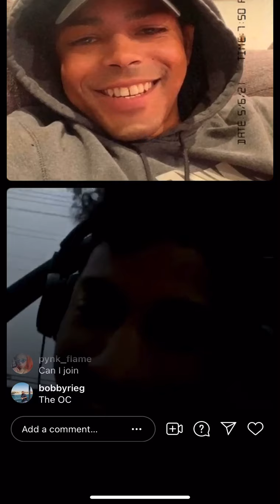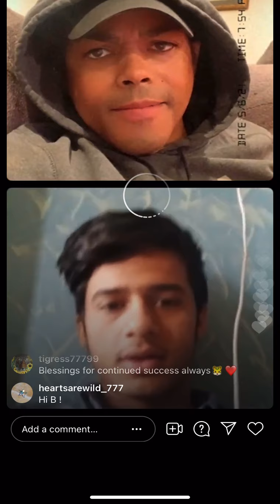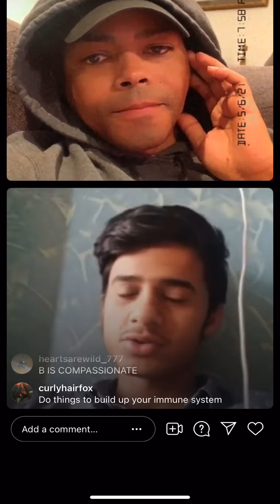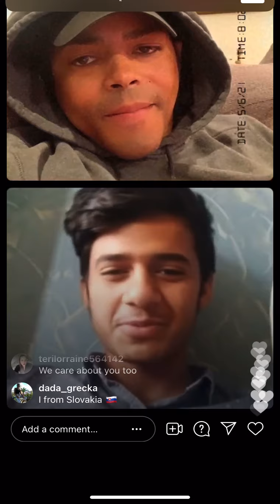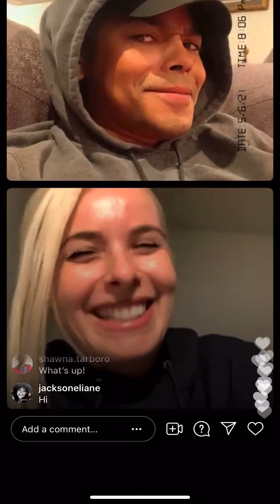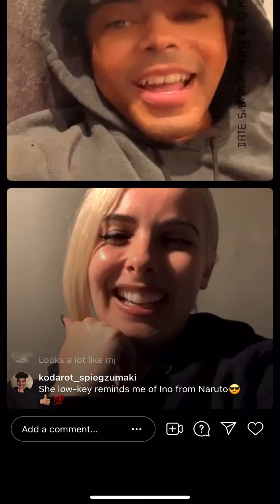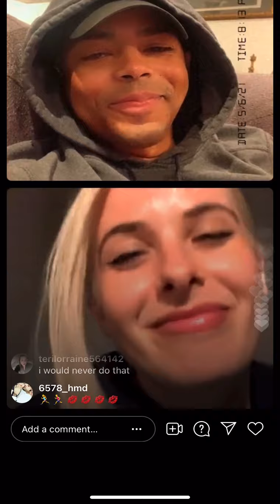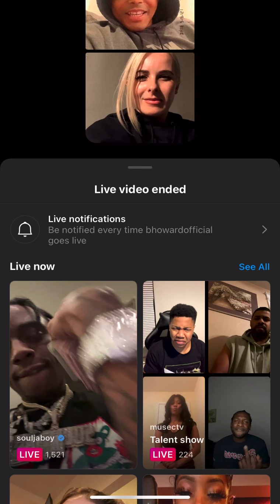B Howard live with loved ones❤️ + Seatbelt Snippet